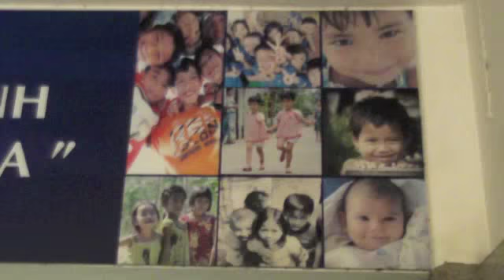VLOG #16 I spent the day in the Hospital in Vietnam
We spent a day visiting the kids at the National Pediatric Hospital...there's never enough toys...NEVER.